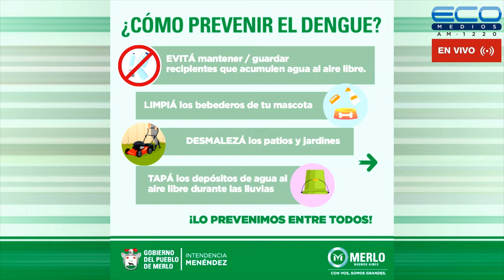AL DERECHO Y AL REVES con Marta Oyhanarte y Alejandro Drucaroff 18-10-2022